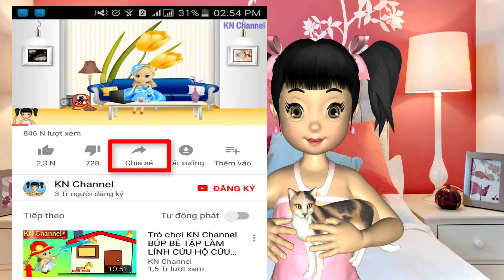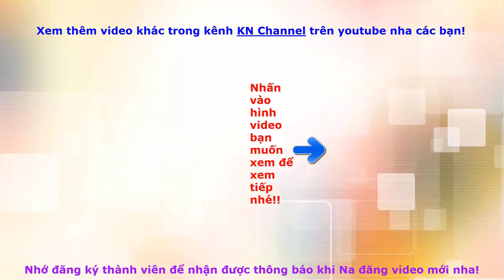Đồ chơi trẻ em BÚP BÊ BARBIE BỊ CẮT ĐỨT TÓC TRONG HAIR SALON LÀM ĐẸP